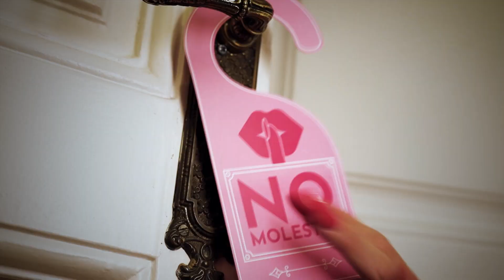Gran Hotel de las Reinas: El espectáculo drag más fabuloso del país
🏨 El Gran Hotel de las Reinas abre sus puertas para dar la bienvenida a sus huéspedes más fabulosas. Un espectáculo Drag lleno de lujo y fantasía 💄 Con las actuaciones de: Arantxa Castilla-La Mancha, Killer Queen, Sagittaria, Drag Vulcano, The Macarena, Pupi Poisson, Hugáceo Crujiente, Inti, Dovima Nurmi y Carmen Farala. Música, Lip Sync, Humor, Cabaret y muchas sorpresas.

✨Con la participación de Paca La Piraña y presentado por Supremme De Luxe.

🎟 Consulta fechas y reserva ya tu habitación en el Gran Hotel De Las Reinas a partir de este jueves a las 12h